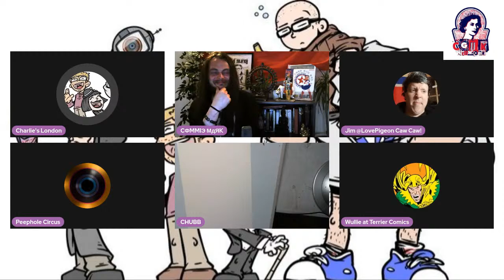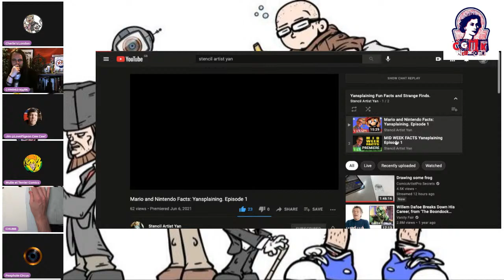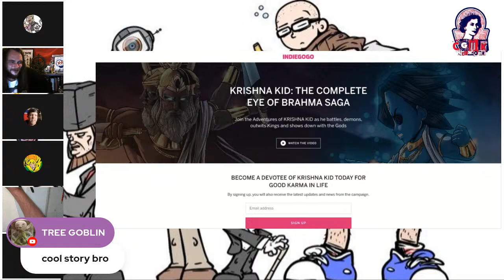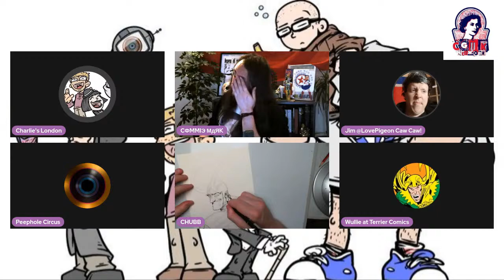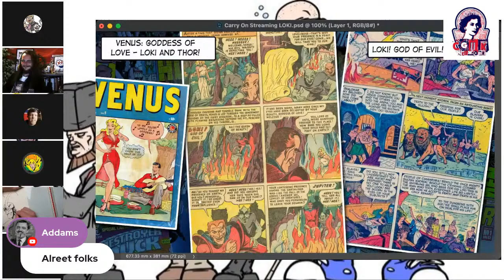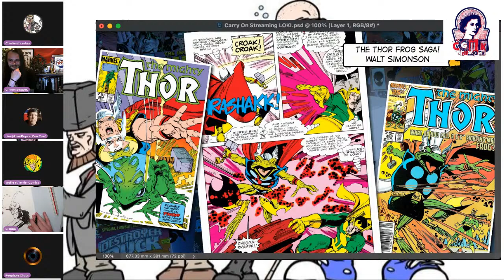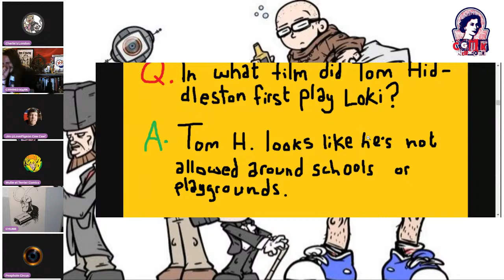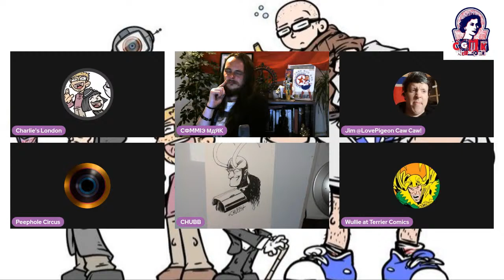Carry on Streaming Disney's Loki Review! What a load of.....